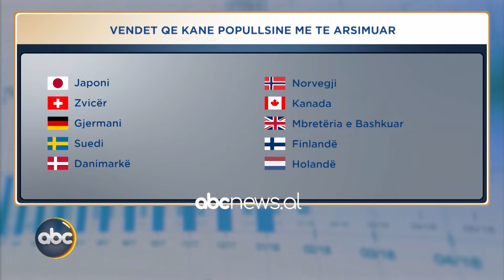“Sjellja e ‘Foltores’ në Kuvend, e papranueshme”/ Deputeti i PS-së: Shqiptarët s’i kanë asnjë borxh!